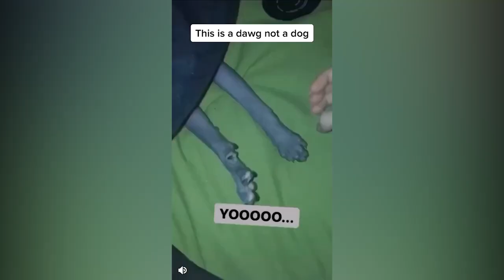A Laugh-out-Loud Compilation of Funny Animal Moments!" | #47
If you're a fan of funny animals, then you need to watch this video! From funny cats to hysterical dogs, this video is full of laughs and will make you want to chuckle yourself silly! If you're looking for a good laugh, then you need to check out this series!